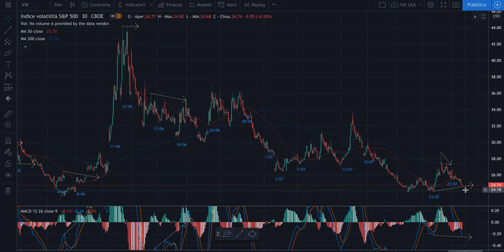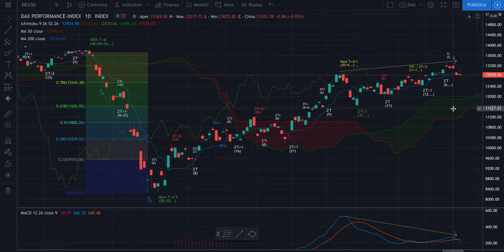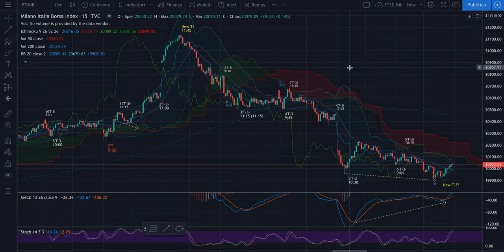DAX + FTSE Mib -Analisi Evoluta di mart 28/07 - Possibile spinta a rialzo per partenza nuovo T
Buongiorno,

Il punto di controllo per sapere se avremo o meno una spinta a rialzo è dato su DAX dai 12812 e su FTSE Mib dai 19913. Questi swing sono molto importanti e se violati porterebbero invece a discese anche solo per aggiornare i minimi e chiudere i T settimanali sui due mercati.

Jacopo